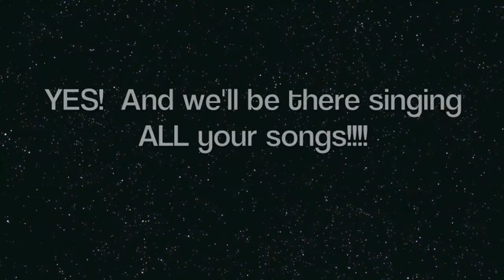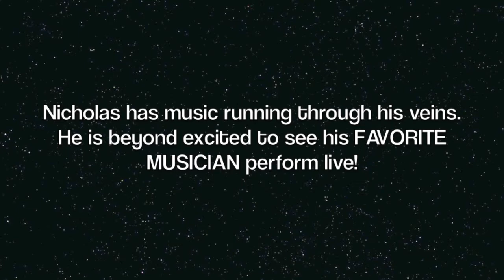Paul McCartney's BIGGEST AND YOUNGEST FAN!!!!!!!